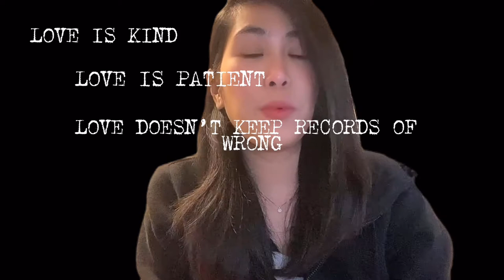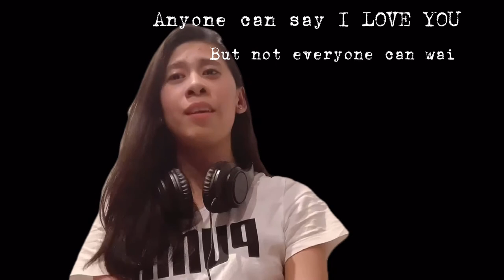A LOVE THAT IS WILLING TO WAIT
A short overview of A LOVE THAT IS WILLING TO WAIT ⏳⏱⏰